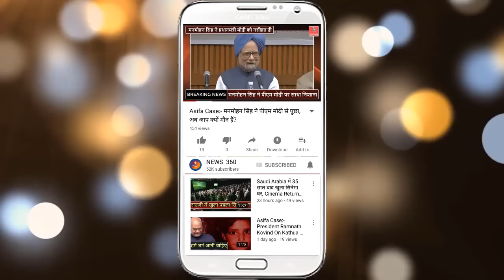बंगाल भाजपा अध्यक्ष Dilip Ghosh का बड़ा बयान, कहा हमारे पास जितने वाले उमीदवार नहीं...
West Bengal BJP Chief Dilip Ghosh Said that BJP Doesn't Have Enough Winnable Candidate For General Election 2019.